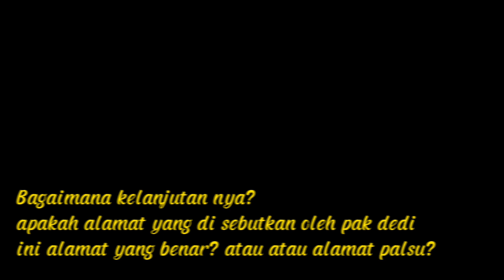USAHA AYBERTHO MENAKLUKKAN ODGJ YANG BERONT4K SAMPE KEJAR2AN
Kontak AYbertho Channel
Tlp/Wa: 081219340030